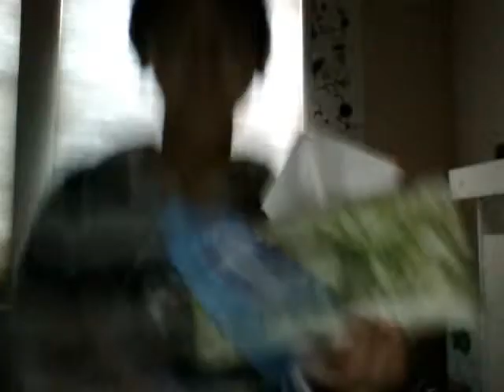Vlog: The story...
I've got better ideas in the future, sorry if it was boring keep up the dislikes!